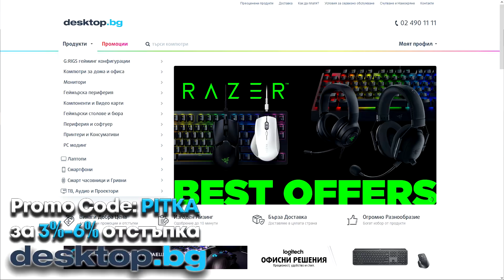Lan EVO vs WRX STi ||| FORZA 5